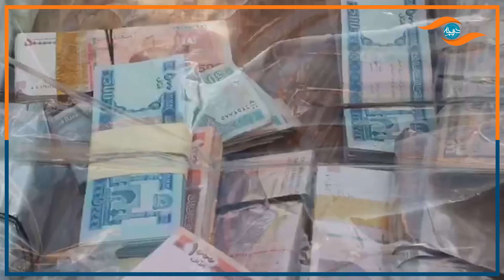آیا افغانستان به سمت خود کفایی حرکت می کند؟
The best videos :
0:00 start
2:42 End
Hastags :